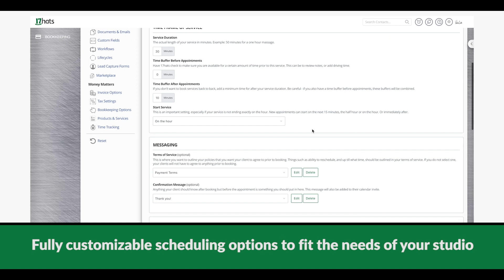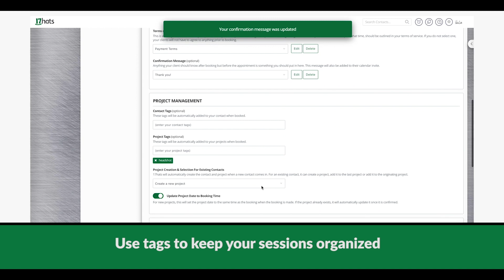17hats Online Scheduling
Online scheduling is HERE for 17hats!

The wait Is over and it’s time to rejoice. Literally, dancing in the streets is happening at our studio. We have been waiting for this and it’s finally here.

If you are tired of wasting time going back and forth with your clients to schedule a time for their shoots, THIS is what you are looking for.

This can be added to an automated workflow allowing your clients to pay and book immediately. What better way to improve your client experience.

4 easy steps to get up and running!